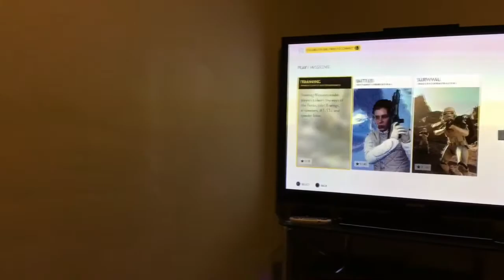Star Wars Battlefront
E-Jay verses R-Jay